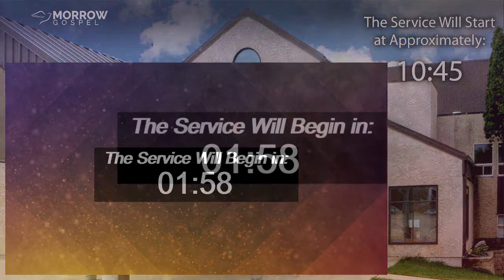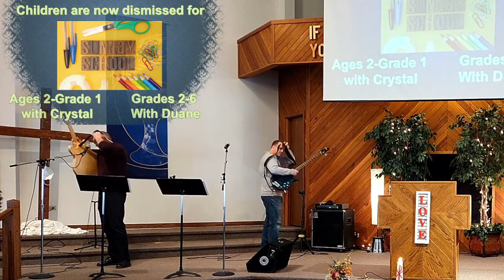Morrow Gospel Worship Service Feb 27, 2022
Welcome to Morrow Gospel Online!
Sunday, February 27, 2022
"Seeing & Reflecting The Glory" - Pastor Jacob Friesen
Scripture:  Exodus 34: 29-35;  Luke 9: 28-43

Pastor Jacob Friesen - Lead Pastor

Pastor Paul Epp - Pastor of Care

Morrow Gospel Church
755 St Anne’s Road, Winnipeg, MB
Office Hours: Tuesday – Friday: 9:30​-4:00

Credits:

Holy ls The Lord
CCLI Song # 4158039
Chris Tomlin | Louie Giglio

Glorious Day
CCLI Song # 5638022
John Wilbur Chapman | Mark Hall | Michael Bleecker
My Refuge Music (Admin. by Essential Music Publishing LLC)

Sanctuary
CCLI Song # 24140
John W. Thompson | Randy Scruggs
Whole Armor Publishing Company (Admin. by Peermusic III, Ltd.)

Pete Sanchez Jr.

Prelude:

All Heaven Declares
CCLI Song # 120556
Noel Richards | Tricia Richards

Helen H. Lemmel

Touch Our Hearts
Salmond, Mulder

Immortal, Invisible
CCLI Song # 124466
Walter Chalmers Smith